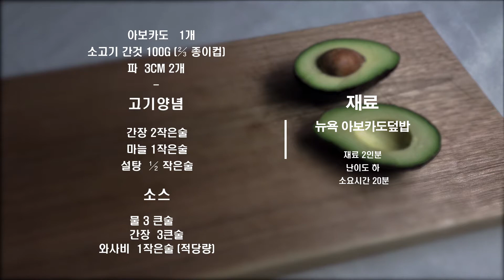뉴욕 아보카도덮밥~ Avocado Bowl 맨하튼의 맛을 우리 집 식탁으로 옮겨볼까요~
뉴욕 맨하튼의 어느 일식집에서 아보카도덮밥을
접하게 된 후에 아보카도의 참 맛을 알게 되었어요.
만들기도 쉽고,  맛있는 뉴욕 아보카도 덮밥~ !

Meals for 2 :
1   avocado
100g    ground beef
2   green onion (3cm)

  * Meat seasoning :
           2t   soy sauce
           1t   minced garlic
           1/2~ 1t   sugar

  * Sauce :
           3T   water
           3T   soy sauce
           1t    wasabi

2인분 :
아보카도  1 개
소고기 간것  100g (2/3 종이컵)
파  3 cm   2 개

 * 고기양념    :  간장  2 작은술
                         마늘  1 작은술
                         설탕  1/2 작은술

 * 소스  :  물   3 큰술
                간장  3큰술
               와사비  1작은술 (적당량)

1.  아보카도를 3 mm 두께로 썰어요.
2.  파를 가늘게 채 썰어요.
3.  간 소고기에 양념을 하여 중불에 볶아요.
4.  와사비 간장 소스를 만들어요.
5.  오목한 접시에
     와사비 간장 ,  밥 , 볶은 고기 ,   아보카도 , 파 채 순으로 얹어요.